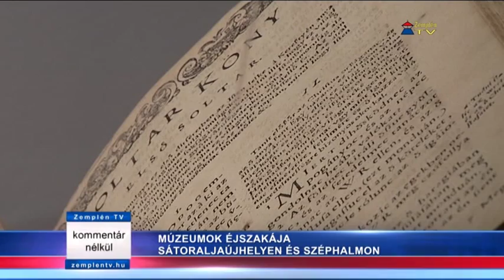Múzeumok Éjszakája Sátoraljaújhelyen és Széphalmon | Kommentár nélkül